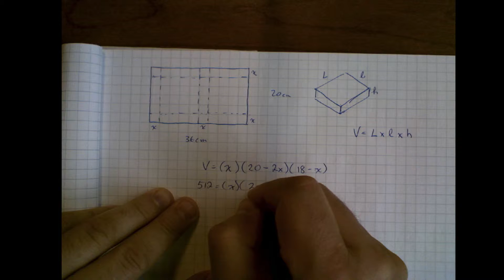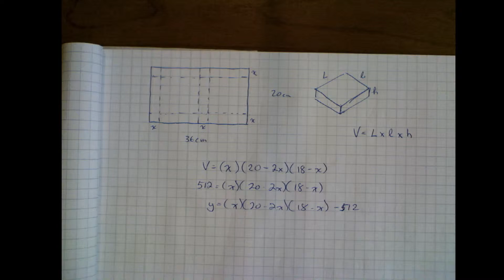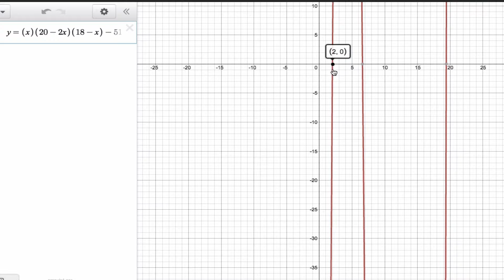Question 9 - pré-test p. 156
Question de dimensions d’une forme cubique.